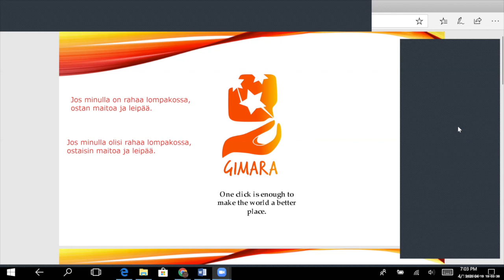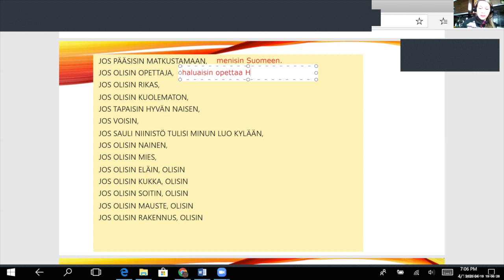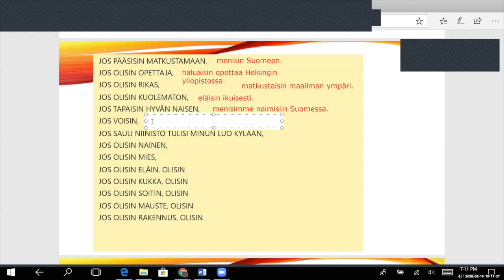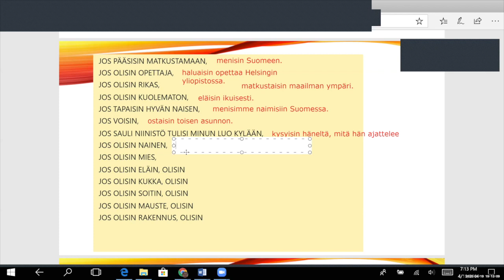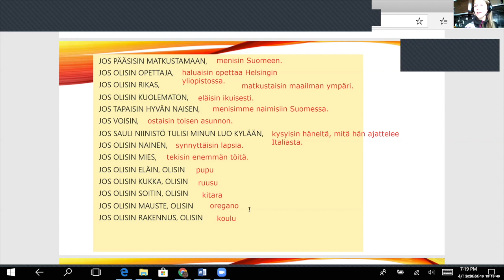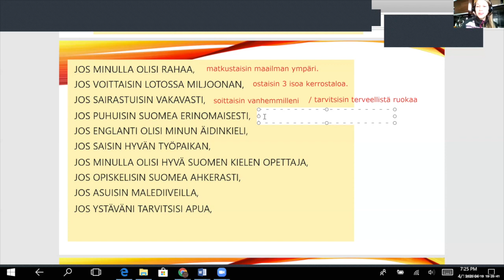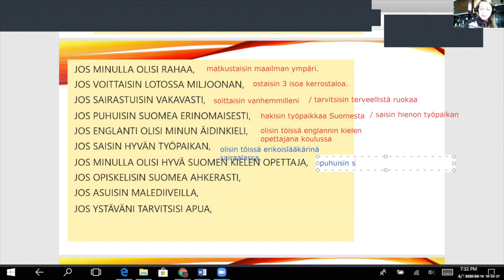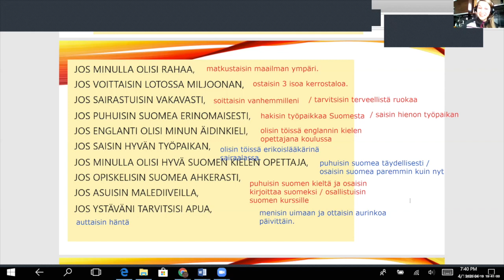Jos olisin... If I would be... (Beginner 2 - Intermediate)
Teema Theme: Ihminen ja lähipiiri
Osateema Part theme: Jos olisin...
Taso Level: Beginner 2 - Intermediate